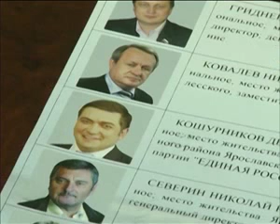2012 06 20 vtoroy tur mer Pereslavl 7